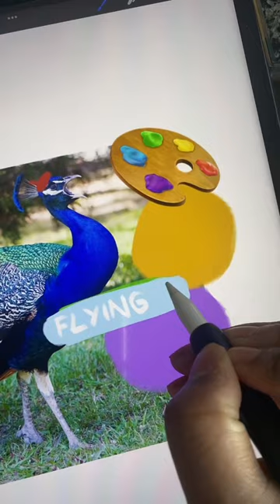Let’s DESIGN a Pokémon Challenge…😳✏️🎨(Interesting…)pokemon